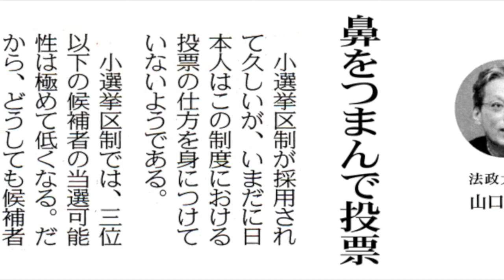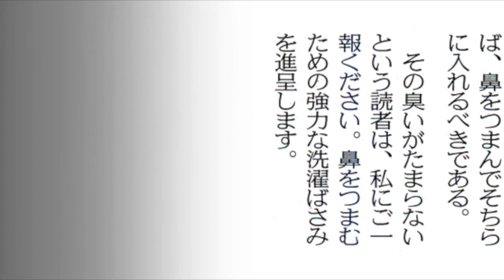14日に試される本土の「大人の作法」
東京新聞
平成26年12月7日掲載
法政大教授  山口二郎さんの
「本音のコラム」
の転載です。

動画に付けたタイトルやサムネイルの絵、音声部、コラム前後のビジュアル、テロップ、動画などの要素は、オイラが勝手に付加したもので、東京新聞に掲載されたコラムとのかかわりはありません。
コラムの後に
2014年11月1日　沖縄県知事選挙　1万人うまんちゅ大集会
を引用させていただきました。

大集会に駆けつけた文太。

. それができない人は、沖縄から、日本から、去ってもらおう。

「弾はまだ1発、残ってるぜよ」  この人の "男の作法"
天国から聴こえてくる。「悪党を落とす1票をぶち込め」と。
御意。

各メディアにおける菅原さんの訃報の取り扱いに関して、以下、「LITERA」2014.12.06
より

(前略)
　菅原文太といえば、後年は俳優というより、むしろ市民運動に精力的に取り組んでいた。メインテーマは反戦、憲法改正阻止、反原発。集団的自衛権や特定秘密保護法、原発再稼働にもきっぱりと反対の姿勢を見せ、安倍政権を徹底批判していた。その情熱は、死の1ヶ月前に病身をおして沖縄県知事選の翁長候補（新知事）の総決起集会にかけつけ、演説で戦争反対を語ったことからもうかがいしれる。
　ところが訃報当日、こうした姿勢をきちんと伝えたのは『報道ステーション』（テレビ朝日系）と『NEWS23』（TBS系）のみだった。フジ系の『ニュースJAPAN』は夫人のコメントを紹介して、反戦への思いは伝えたものの、脱原発や集団的自衛権反対など、具体的な問題にはふみこまなかった。
　さらに、日本テレビの『NEWS ZERO』にいたっては、映画俳優としての功績を紹介しただけで、政治的な発言について一切紹介なし。最後にキャスターの村尾信尚が「晩年、社会に対して発言し続けた」と語っただけだった。
　また、NHKは沖縄県知事選での演説を一部流して、社会活動に関心をもっていたことはふれたものの、なぜか夫人のコメントを一部割愛・編集していた。
　実際の夫人のコメントは以下のようなものだった。
〈七年前に膀胱がんを発症して以来、以前の人生とは違う学びの時間を持ち「朝に道を聞かば、夕に死すとも可なり」の心境で日々を過ごしてきたと察しております。
　「落花は枝に還らず」と申しますが、小さな種を蒔いて去りました。一つは、先進諸国に比べて格段に生産量の少ない無農薬有機農業を広めること。もう一粒の種は、日本が再び戦争をしないという願いが立ち枯れ、荒野に戻ってしまわないよう、共に声を上げることでした。すでに祖霊の一人となった今も、生者とともにあって、これらを願い続けているだろうと思います。
　恩義ある方々に、何の別れも告げずに旅立ちましたことを、ここにお詫び申し上げます。〉